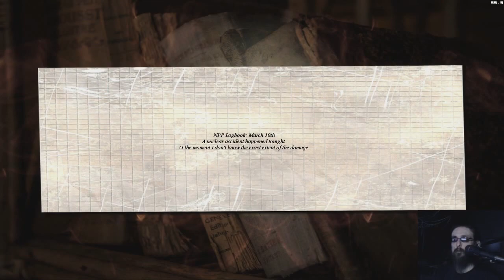That sucked so much - Worst Case Z Part 2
Part 2 contains falsely identified copyright content I don't feel like disputing.